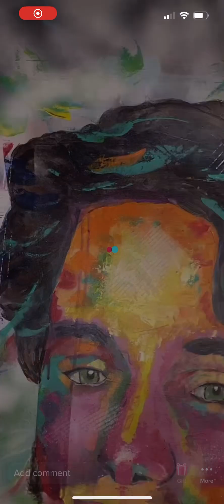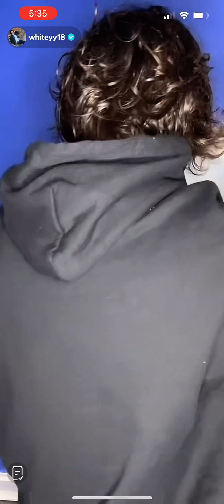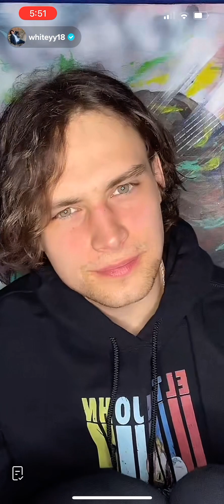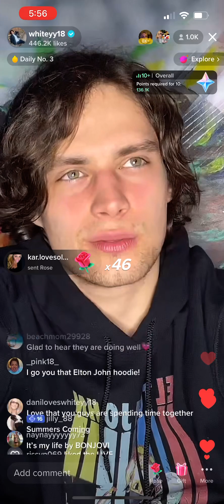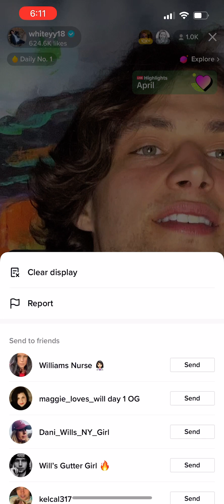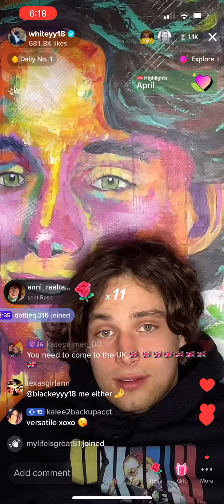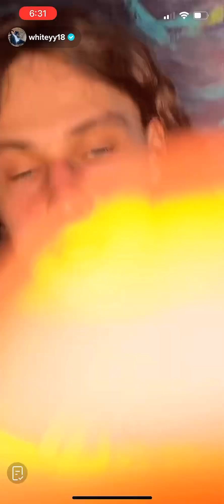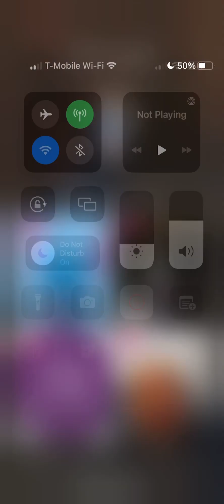4/28/23 Evening Live